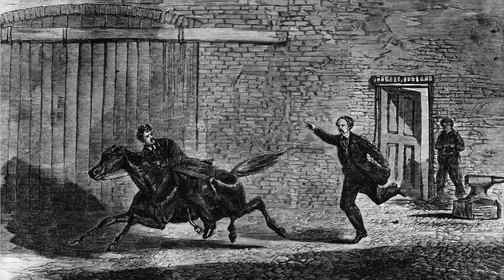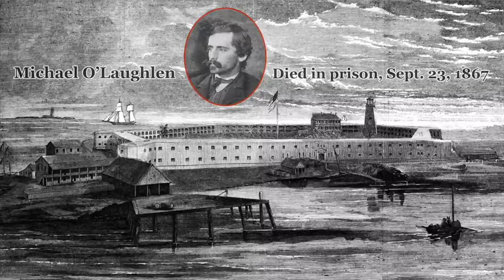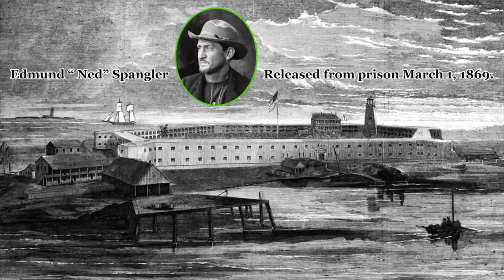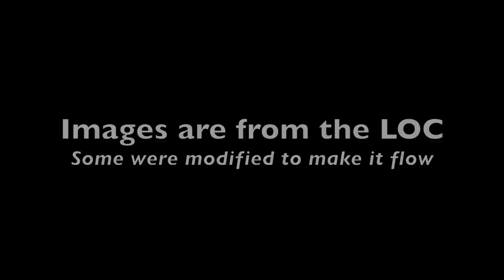The Lincoln Conspirators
Made from LOC images, this little pictorial shows what happen to the Lincoln conspirators at the end of the bloodletting Civil War era. All photos have been cleaned-up and some regarding the hanging of the conspirators on July 7th, 1865 have been modified to make the movie flow.
The hanging, tis what it is, one needs to keep in mind as many as 750,000 Americans had just perished in 4 years of war.